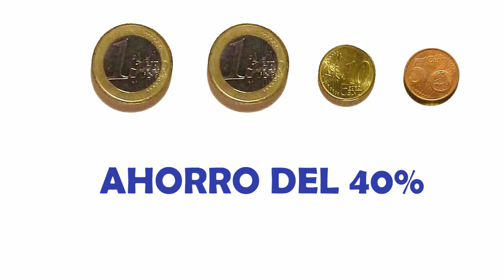JUDÍAS VERDES CON JAMÓN (CÓMO LAS DE "ANTES")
Receta sana, fácil, barata, rica... cómo salida de una cocina de hace muchos años. Ese toque antiguo de ingredientes básicos y sabor de cocina de hogar.